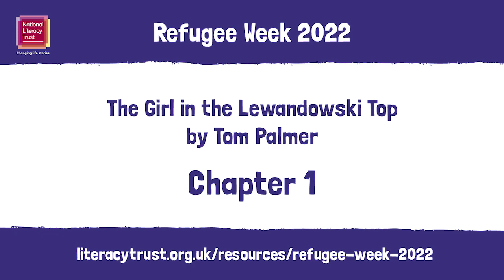Refugee Week - The Girl in the Lewandowsky Top Chapter 1 Live Reading